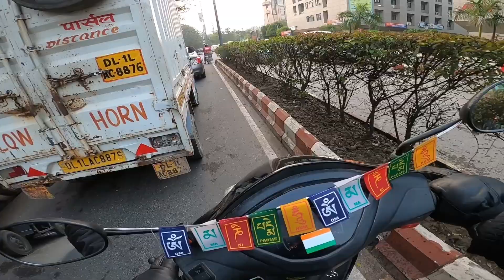Tips for Long RIDE on Scooty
Action Camera
Ulanzi Case
Bluetooth for Helmet